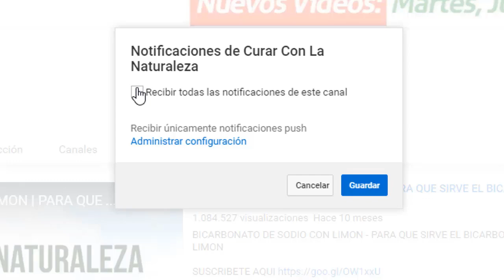ALIVIA TUS ARTICULACIONES CON ESTOS REMEDIOS NATURALES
Son muchas las causas por las cuales podemos sufrir un dolor articular, por ejemplo puede ser por un mal movimiento que ejecutemos.

Una enfermedad crónica o por mantener una postura durante mucho tiempo, sin embargo podemos combatir los dolores articulares con la ayuda de remedios naturales.

Los cuales son muy efectivos, en este vídeo te quiero presentar algunos remedios naturales para combatir ese dolor en las articulaciones.